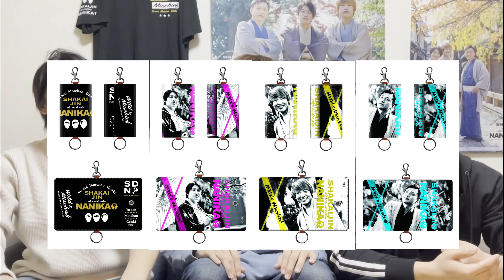【驚愕】喧嘩自慢の暴走族総長が目の前で殴り合い！！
〒150-0031
「株式会社Kiii 社会人ですけど何か？ 」宛

楽しんでいただける動画を頑張ってアップしていきます！

☆ゆーさん（リーさん）☆
社会人ですけど何か？

☆もっちゃん☆
シャカナニ？もっちゃん
名前　社会人ですけど何か？もっちゃん
☆シャカ何？ゲンキ☆
シャカ何？ゲンキ
名前　シャカ何？　ゲンキ